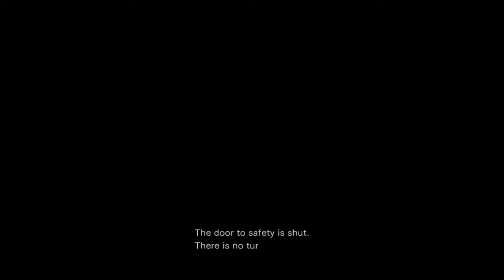Resident Evil part 31